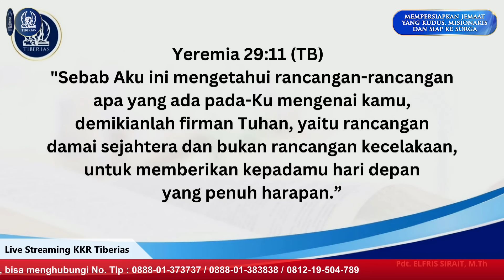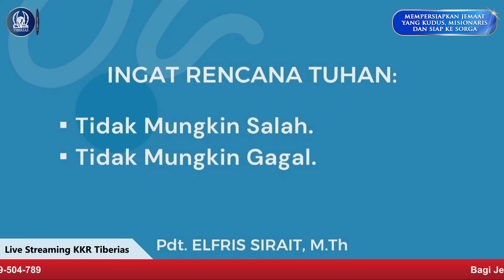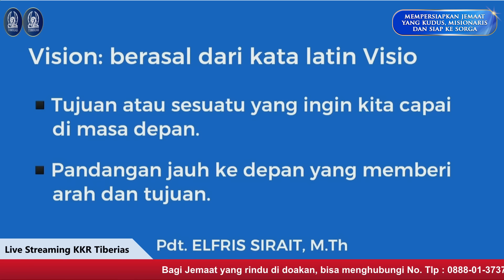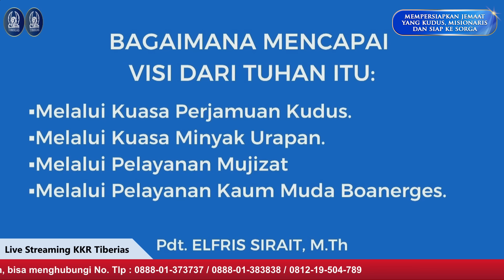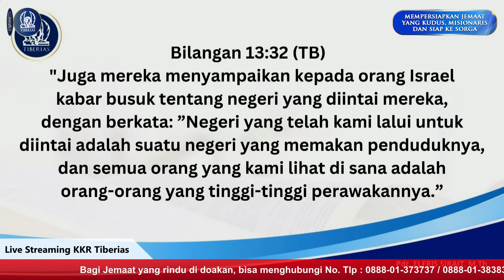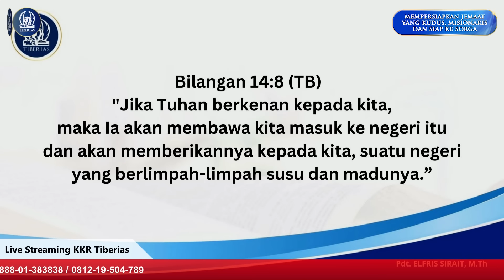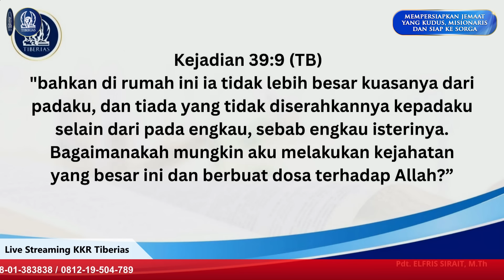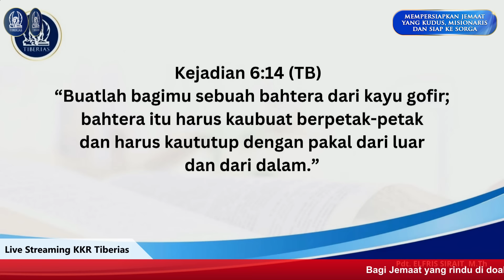KKR Kuasa Kesembuhan & Pelepasan Resesi | Mempercayai Visi Dari Tuhan | Pdt. Elfris Sirait, M.Th.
KKR Kuasa Kesembuhan Ilahi & Pelepasan Resesi Ekonomi Gereja Tiberias Indonesia | Rabu, 3 Juli 2024.